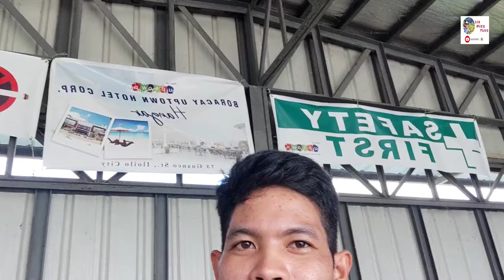REMOVE AND REPLACE THE OIL FILTER AND CHANGE OIL.